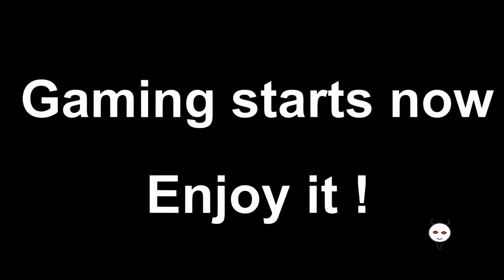Dungeons & Dragons online [PC] (#18) Venn's fate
We are finally at the prison where Venn is kept, now we must find him.